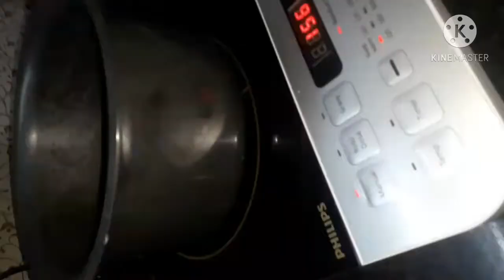Kofta Biryani || Best Kofta Biryani.